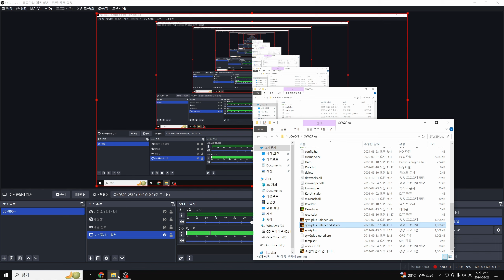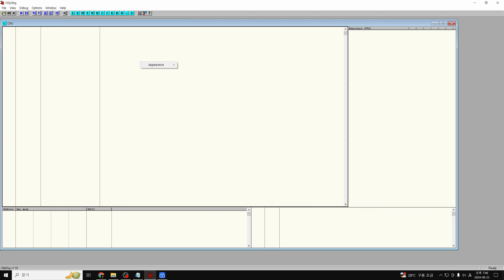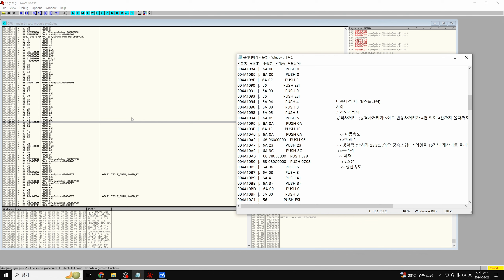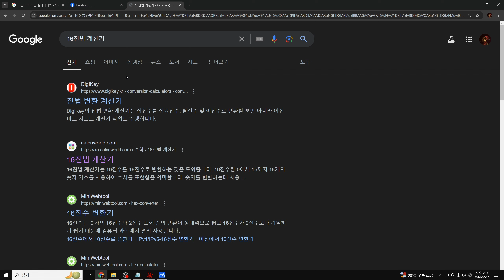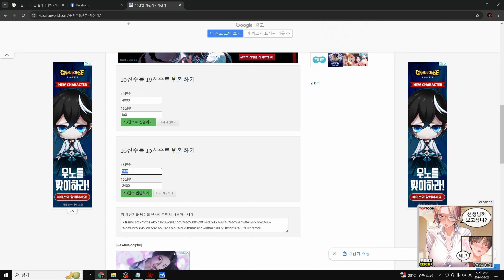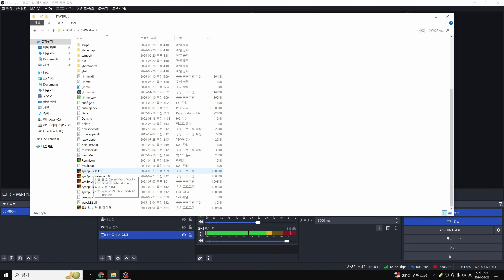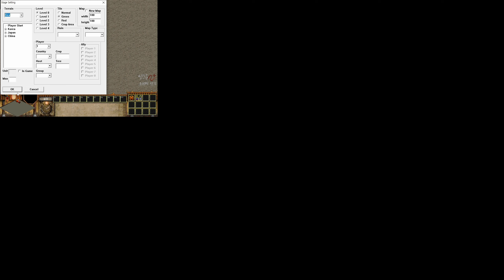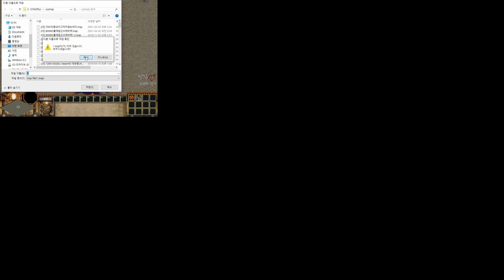임진록2 조선의반격 "유닛능력치 수정+맵 만드는 법"